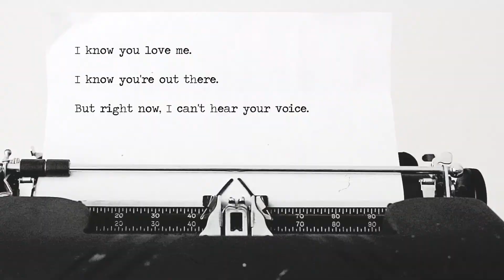Dear God Series Promo